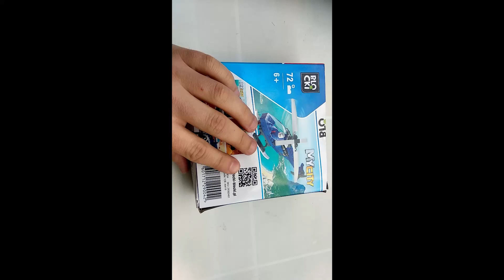how to build lego helicopter